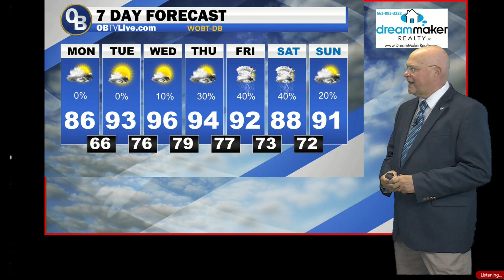Dream Maker Realty Jul 1 2024